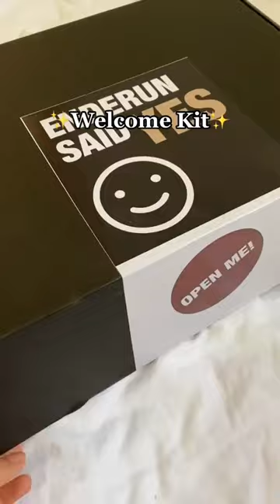FREE Things I Got When I Enrolled | Enderun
This is how we show appreciation to our new students! Titans, which item from your welcome kit was your favorite? ❤️